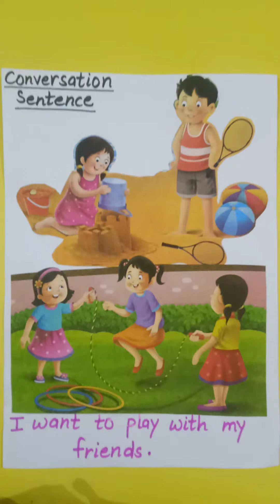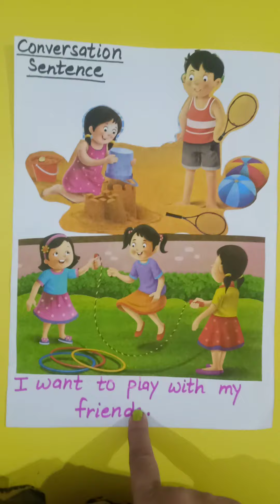easy conversation sentence@nursery